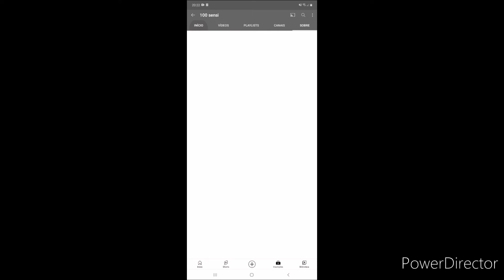canal do meu irmão , ele joga muito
🚨ATENÇÃO🚨

                                          🔔INSCREVA SE 🔔

                                      📲 COMPARTILHE 🇧🇷

                   👉🏻POR FAVOR,  SE VCS FAZEREM ISSO, VAI        AJUDAR
MUITO EU, E ME MOTIVAR A TRAZER MAIS VÍDEOS ✅